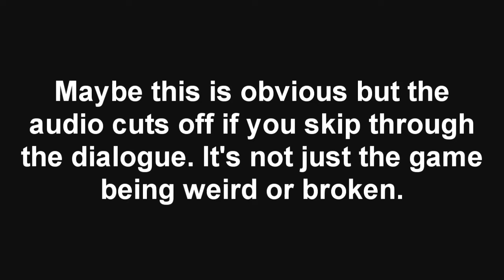The Misadventures of Tron Bonne (19) - Farm pun or something i dunno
We steal cows this time, for some reason.